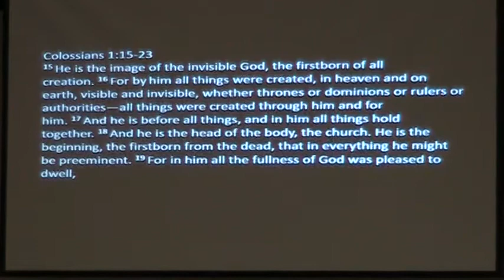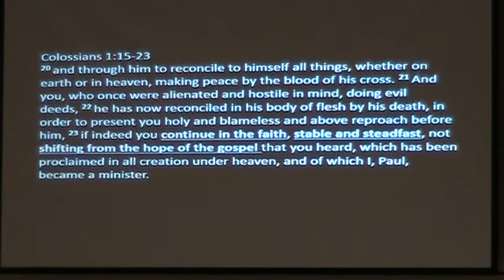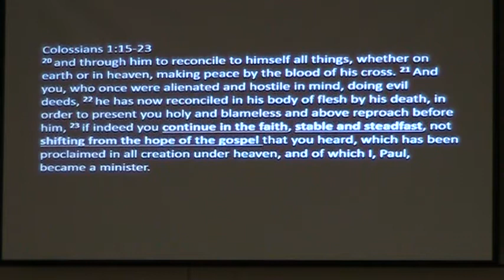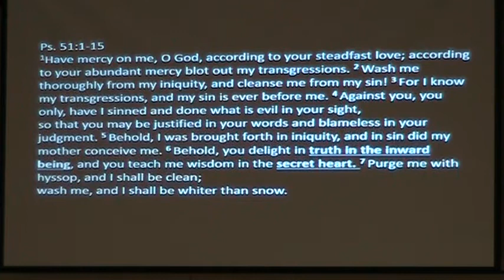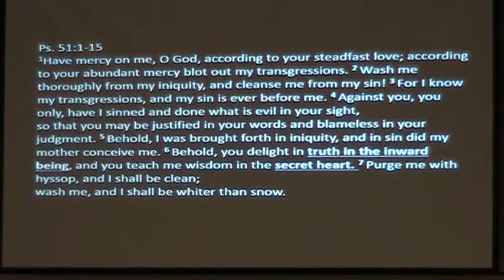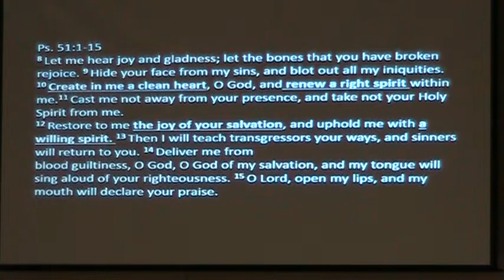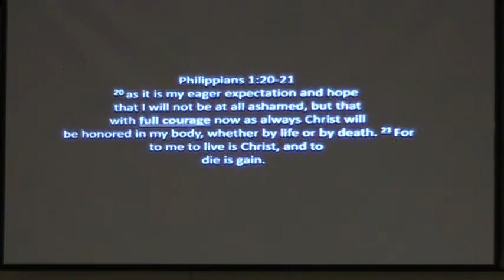Why Do We Do What We Don't Want To Do?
Sermon From 02-11-18 by Pastor David Mason